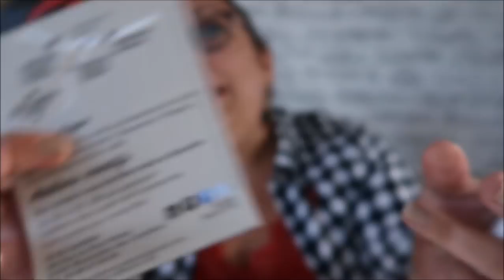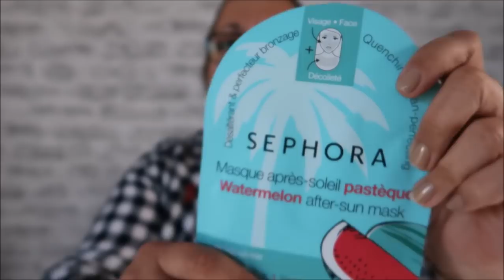Mes achats de vacances ...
❤❤❤ Mes partenaires ❤❤❤